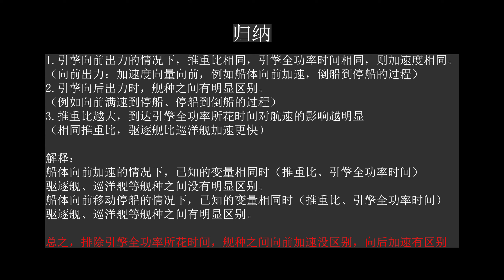各个舰种之间加速与减速对比 how it works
个人总结：
佐治亚和防卫带了推进修改1，所以视频从结果上可能会相差没那么大

排除满功率所花时间不同带来的影响，加速跟舰种没什么关系，减速跟舰种有关系
满功率所花时间越短，推重比对加速度影响越大
有些船有较大的加速区间，最明显的就是能不能上推进修改一型，不能上的基本有较大的加速区间，科尔伯特比较特殊

注意，当你充值时，邀请号可以获得10%的WG反金，具体可看邀请界面的详细介绍

舰船属性开发与分析，游戏机制解析和研究
有问题可以问我